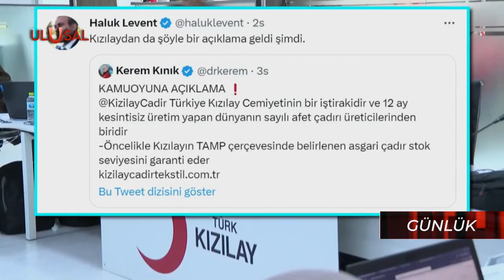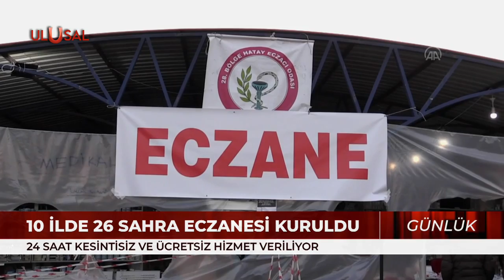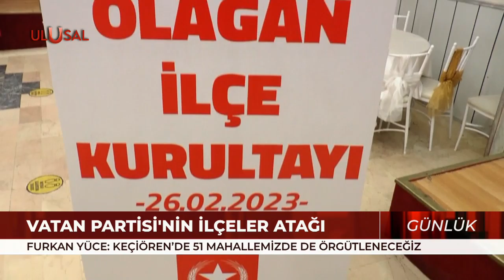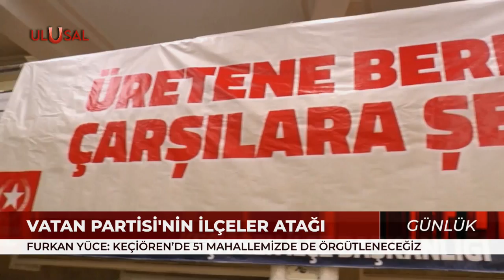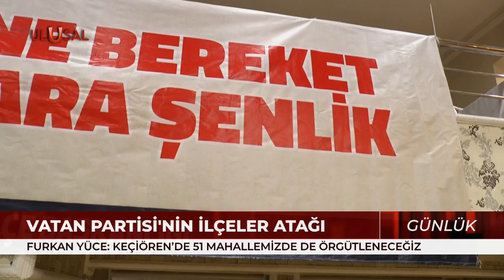Günlük - 27 Şubat 2023 - Serkan Aksarı - Vahap Güner - Cem Zeren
Günün ve gündemin sıcak başlıkları Serkan Aksarı'nın sunumuyla Ulusal Kanal Günlük'te.

Programa katılan uzman ve konuklar:

• Malatya Gazeteciler Cemiyeti Başkanı Vahap Güner
• Sigorta Acentası ve Risk Danışmanı Cem Zeren